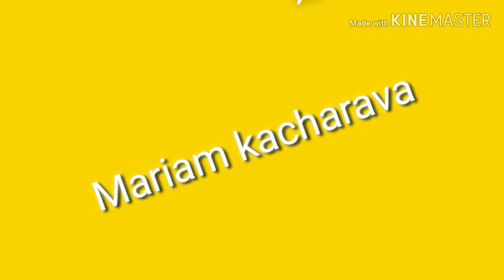Qartveli likerebi (2)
Es aris qartveli laikerebis meore nawili gtxovt gamoicerot chemi arxida aseve daakomentaret tu shemdegshi ra video davdo❣❣